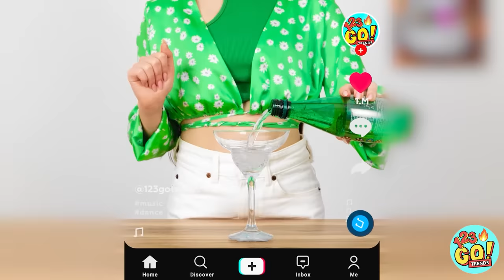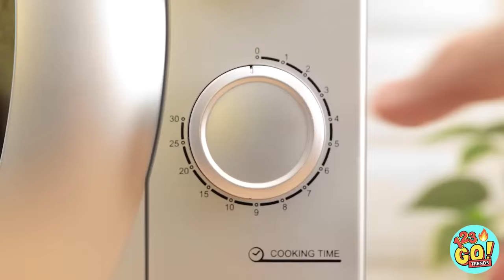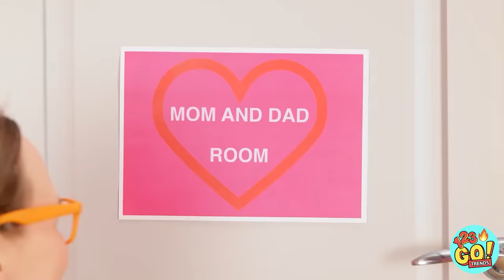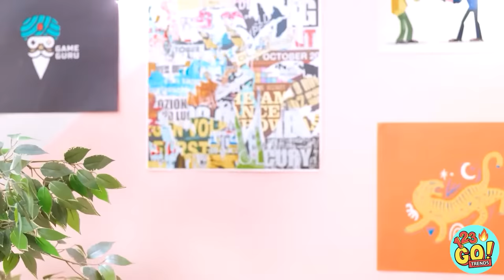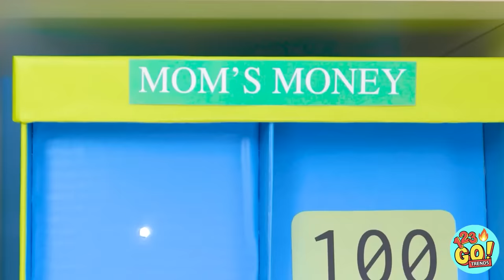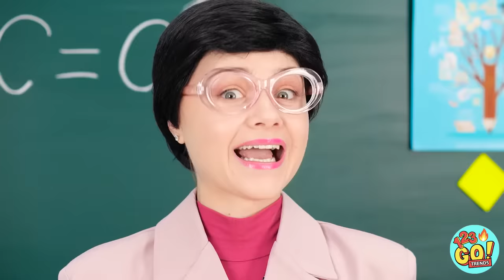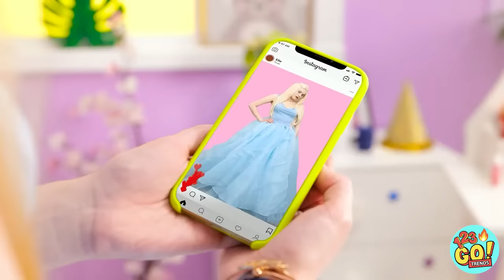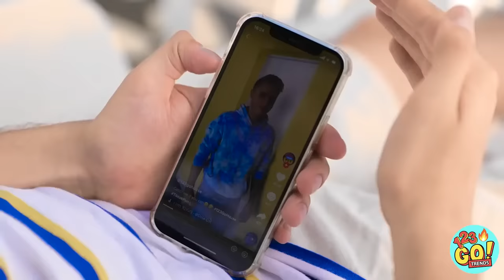BEST PARENTING HACKS AND GENIUS GADGETS || DIY Funny Useful Ideas! Guide By 123 GO! TRENDS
Being a parent is a blessing, but it also comes with it's share of challenges and problems. Hopefully these gadgets help make life a little easier.